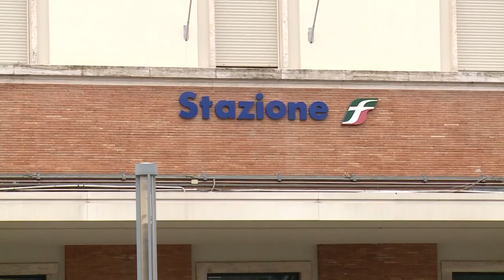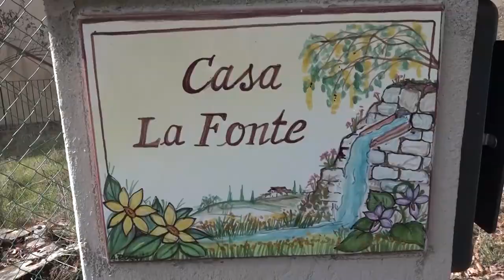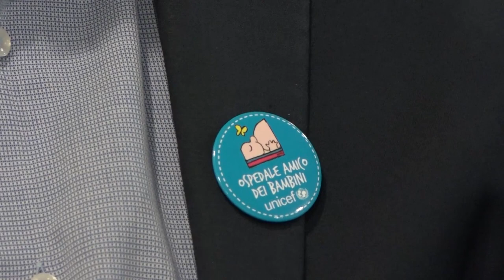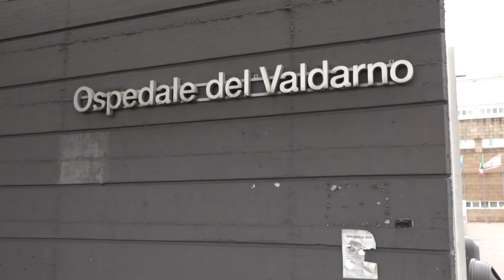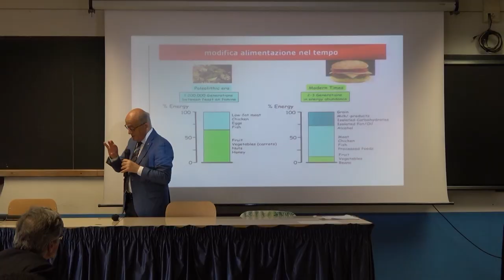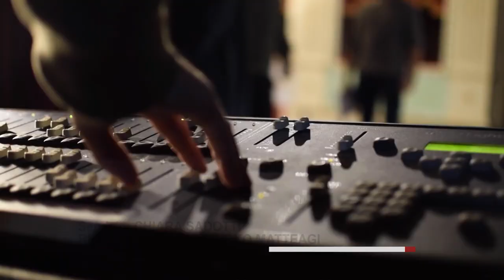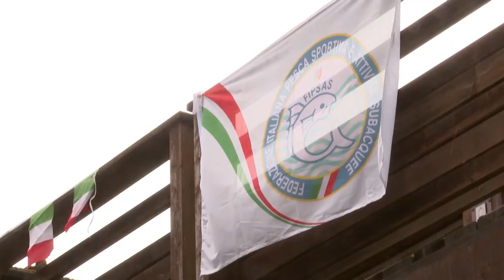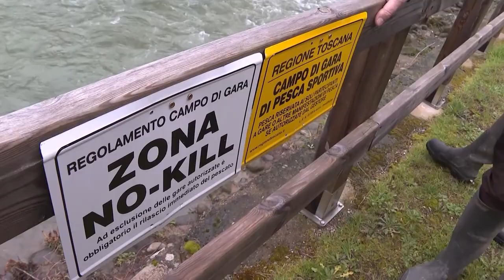Cronaca Aretina del 3/4/2024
sommario

Travolto 51enne da un'auto in zona Pratacci, trasportato con elisoccorso a Siena in codice Rosso

Uccise il vicino di casa che voleva demolirgli la casa, dovrà comparire davanti al giudice in udienza preliminare

Altra mattinata di passione per ritardi e cancellazioni dei treni. L'assessore regionale Baccelli: “Nessuna procrastinazione, il lavoro sulla linea procede”

Una vita dedicata al volontariato con la Misericordia. Bruna Pratesi spegne 100 candeline

Consiglio Comunale di Arezzo: Andreani deluso lascia il Carroccio e va al gruppo misto

Partita la prevendita per la trasferta di lunedì contro la Lucchese. Mille tagliandi per i tifosi amaranto